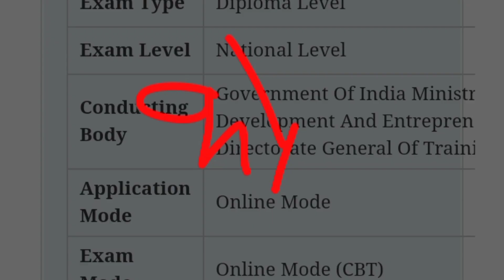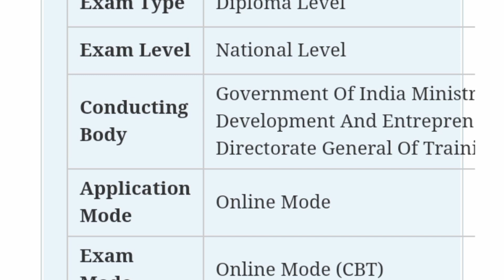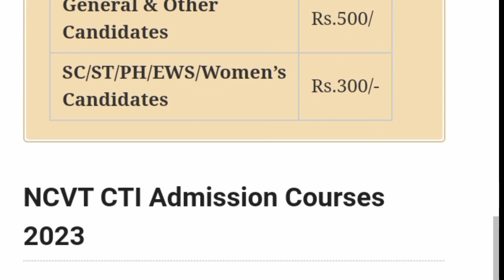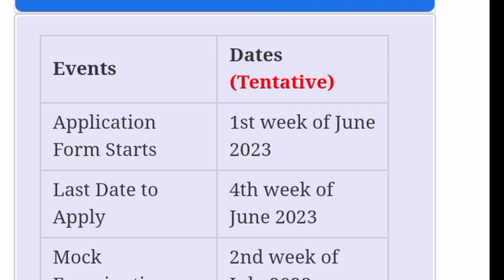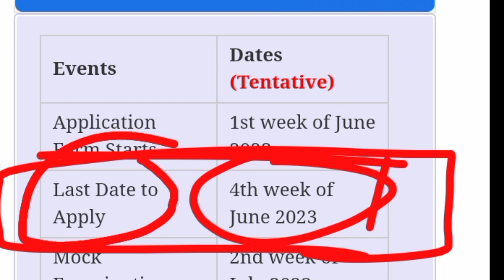cti form kab niklega 2023 cti ka form kab tak aayega सीटीआई का फॉर्म कब आएगा 2023 CITS FORM 2023 CTI